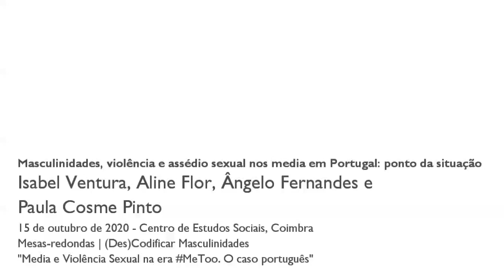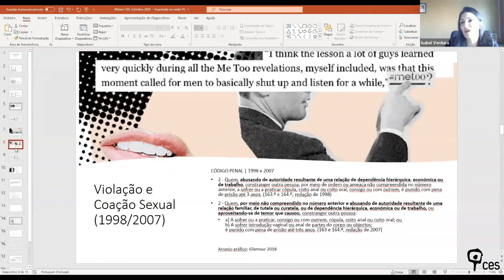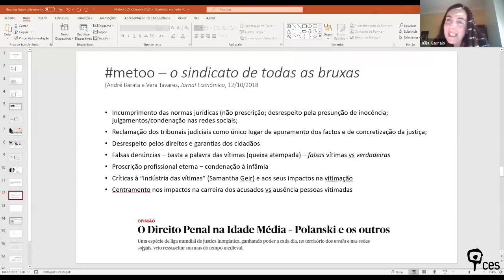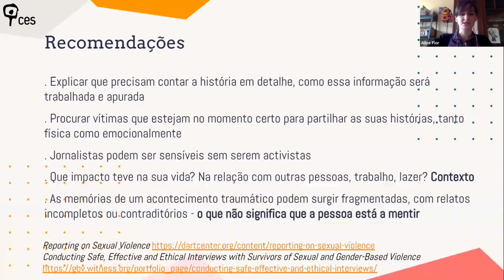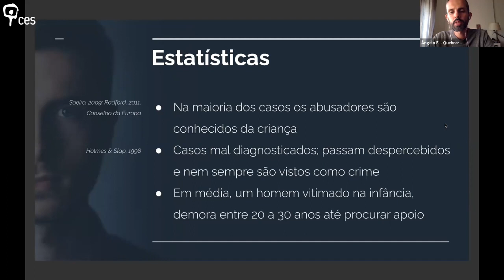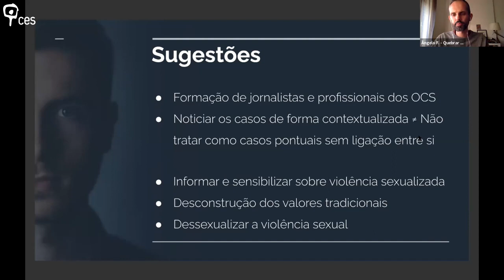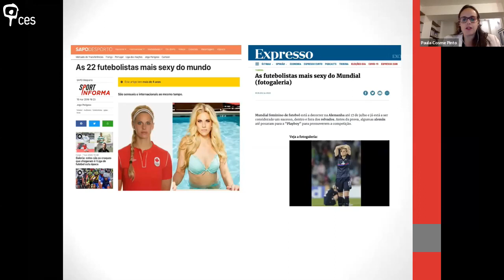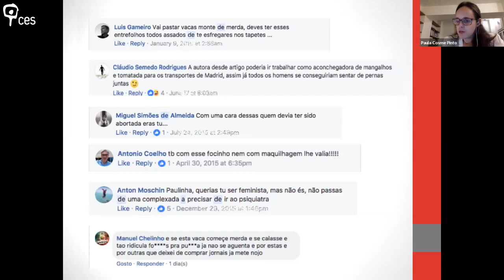Masculinidades, violência e assédio sexual nos media em Portugal: ponto da situação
A mesa redonda reuniu investigadoras, jornalistas e ativistas com trabalho na área da violência sexual, que discutiram a paisagem mediática portuguesa da atualidade, nomeadamente a presença de mitos de violação na comunicação social e o que devem ser as boas práticas de jornalismo neste âmbito. Tendo como pano de fundo as repercussões do movimento metoo em Portugal, o painel discutiu em que medida os media portugueses incluíram, restringiram ou excluíram os debates sobre masculinidades, violência sexual e assédio sexual gerados em torno do MeToo.